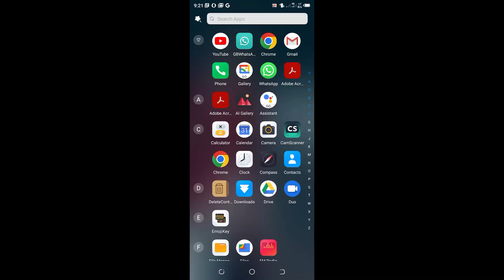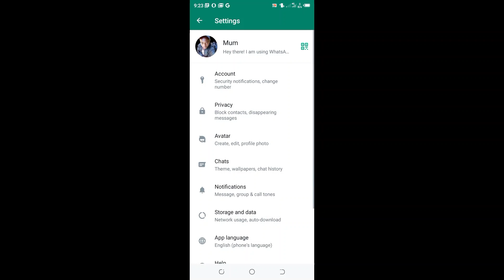WhatsApp Blue Ticks Disable for Message seen Problem Solved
About this video short –
In this video I will show you how to solve WhatsApp Messages Seen but no blue tick Problem on your device step by step